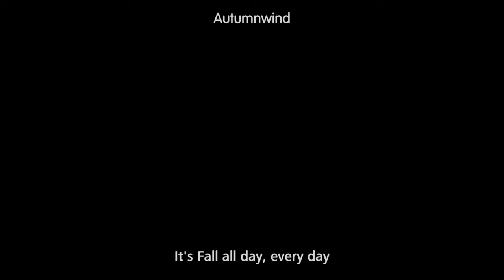The First 10 minutes of Box Bro 128